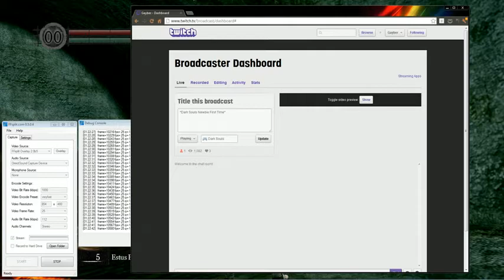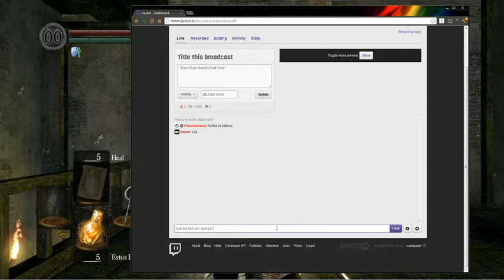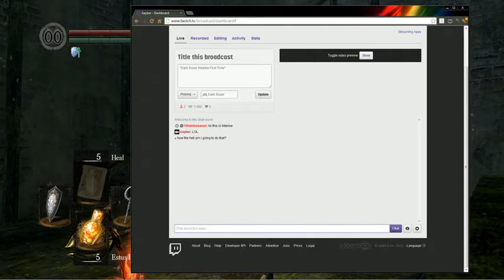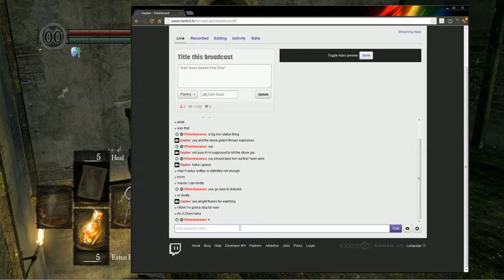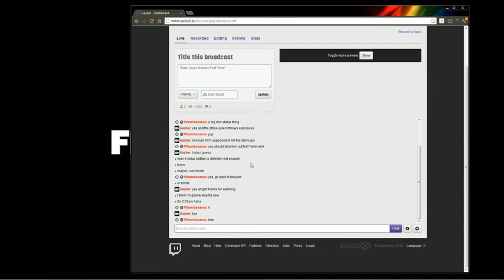Dark Souls - Sen's Fortress (First Attempt)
Starting from Blight Town. Learning to fight against lizards (17:04).
Entering for the first time (20:12).
Re-learning (35:25).
Entering for the second time (47:22).